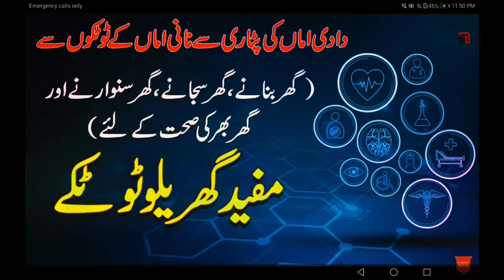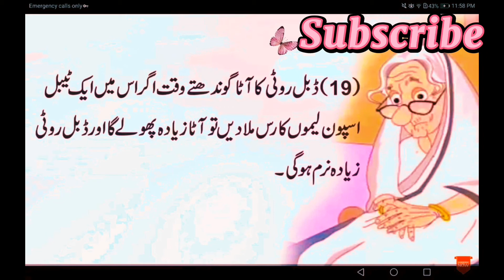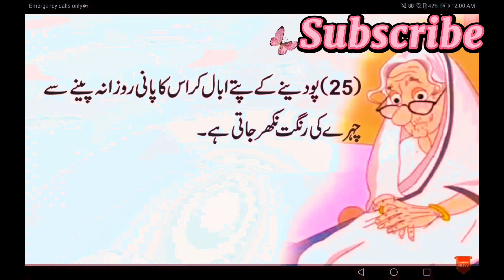No Cooking /20 Amazing Tips and tricks By Pakistani Food In KSA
No cooking /20 Amazing tips and tricks By.
PAKISTANI FOOD IN KSA.